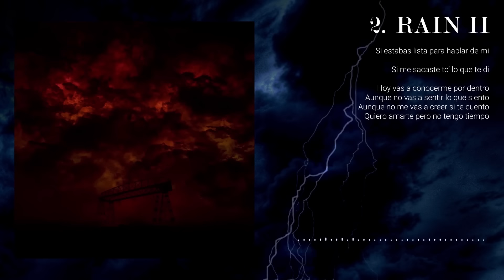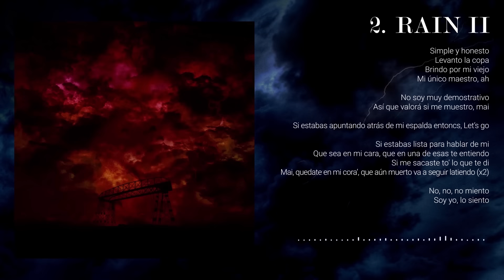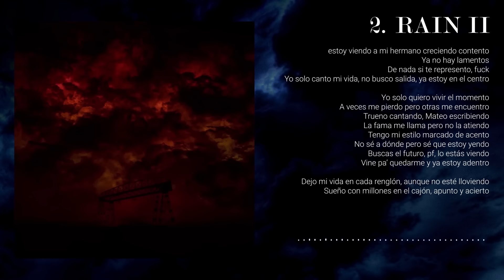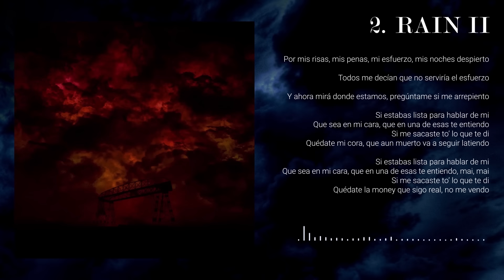Trueno - RAIN II | Atrevido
Instrumentista:
Renzo Luca Chiumiento (guitarra)